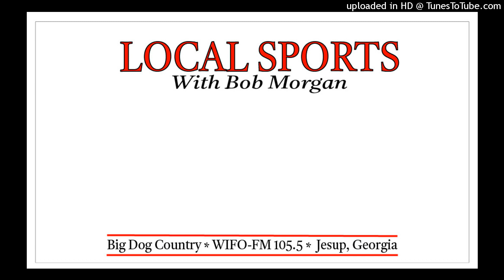Local Sports With Bob Morgan 10-26-23